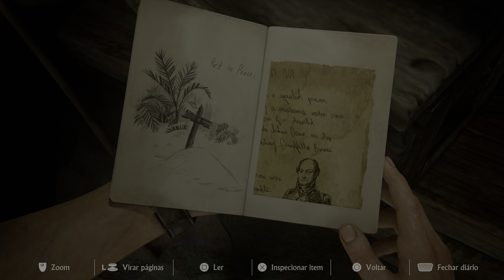Uncharted: Coleção Legado dos Ladrões - THE THIEF'S END [4k 30FPS] PS5